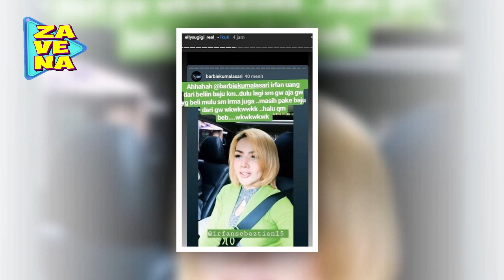Barby Kumalasari dikabarkan dekat dengan Irfan Sebastian , Begini Tanggapan sang Mantan (Ely Sugigi)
BarbyKumalasari IrfanSebastian EliSugigi Terima kasih sudah berkunjung ke Channel Zavena, Portal gosip yang paling up to date.